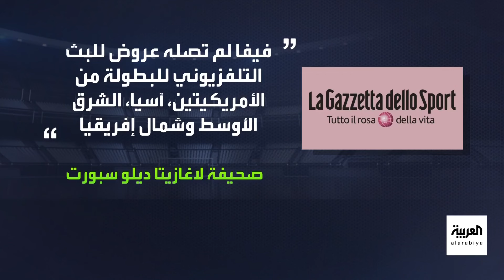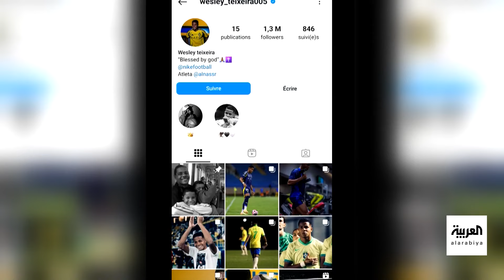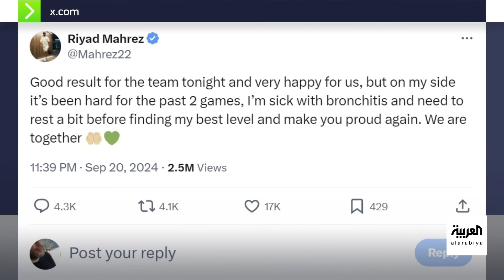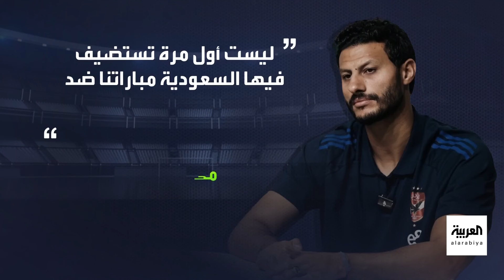في المرمى | مونديال الأندية مهدد بالإلغاء.. محرز قضية.. جيسوس يرد على كومان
0:00 المقدمة
3:08 هل يتم إلغاء كأس العالم للأندية؟
4:45 مشاكل مونديال الأندية
8:40 رد جيسيوس مدرب الهلال على كومان مدرب
11:00 قرعة
16:45 ما الفارق بين النصر مع بيولي عن
19:25 محرز قضية
27:00 جولة في صفحات
35:00 قطبا مصر في المملكة أرينا